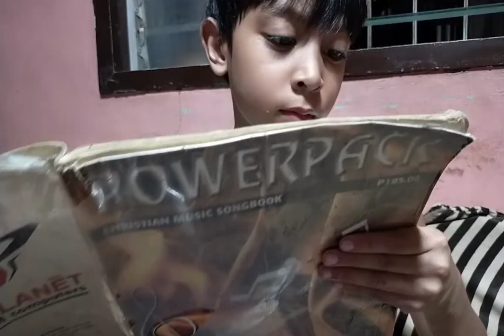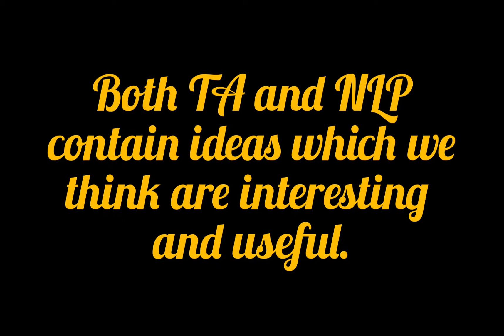Effective Interpersonal Communication